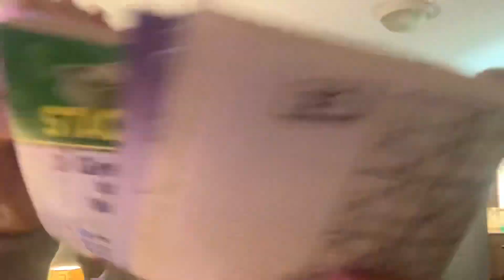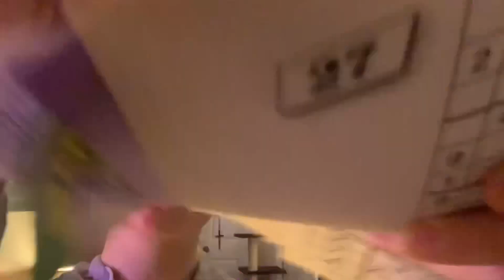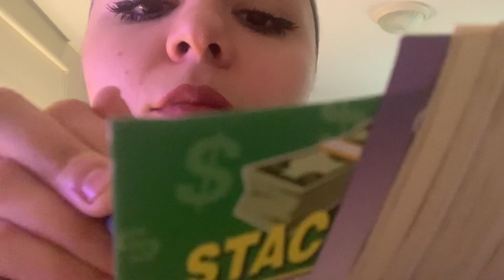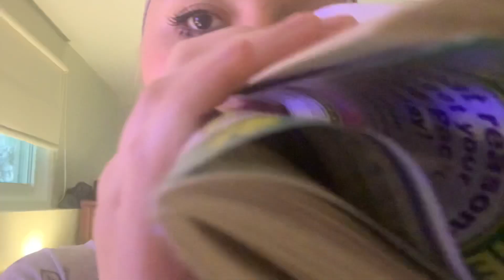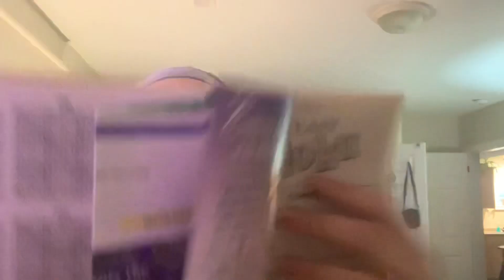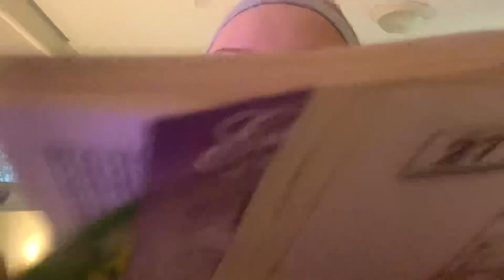ASMR Fast and Aggressive DRAWING you/on you! No talking🤫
hmmmmm you look rather strange, strange enough to immortalize in a drawing!
I will keep this portrait of you forever